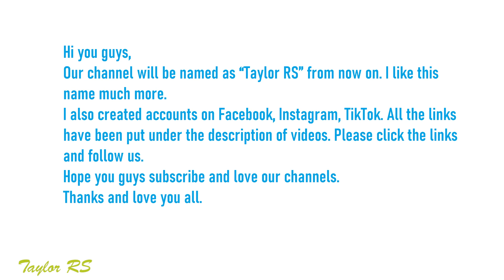Making GLOSSY Slime With Funny Balloons!! Satisfying Balloons Video #16